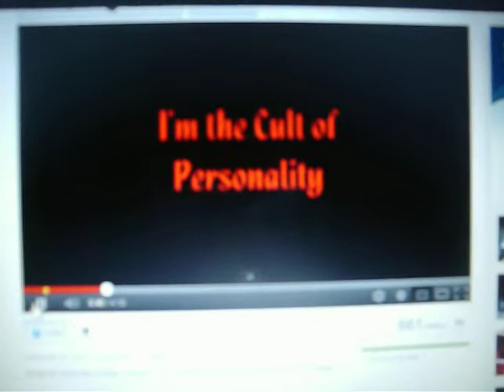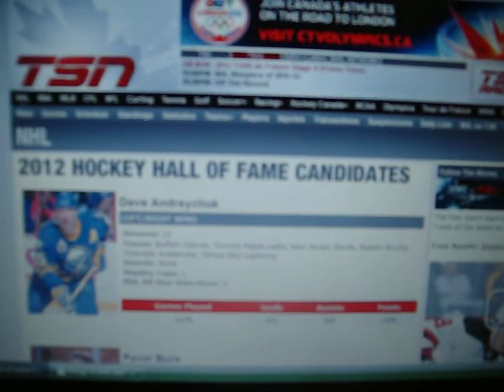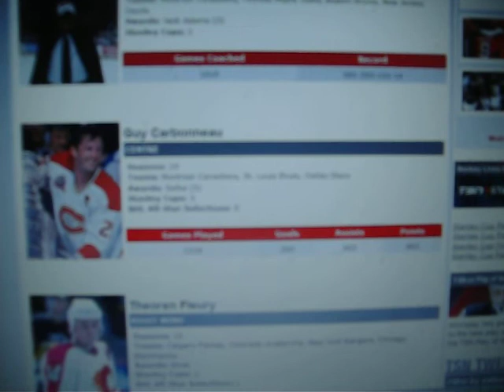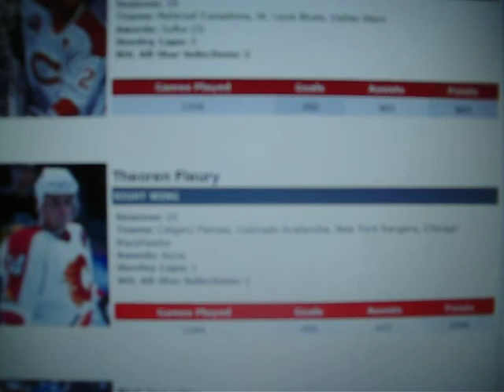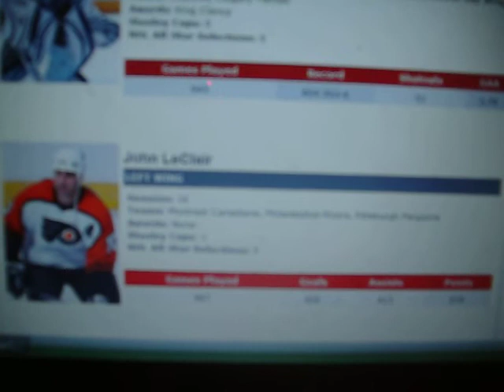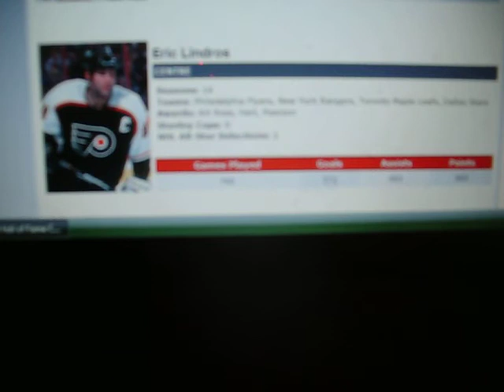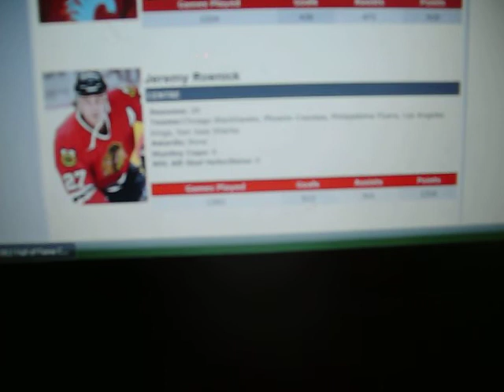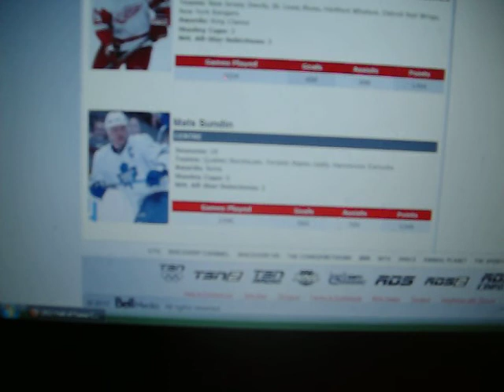JJ's thoughts on the hockey hall of fame + nhl free agency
exactly as the fucking title states